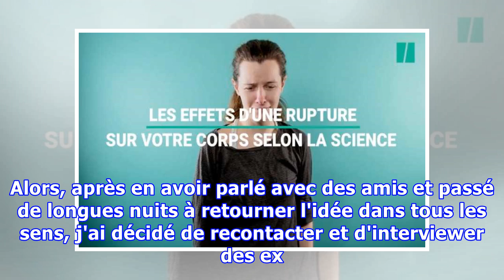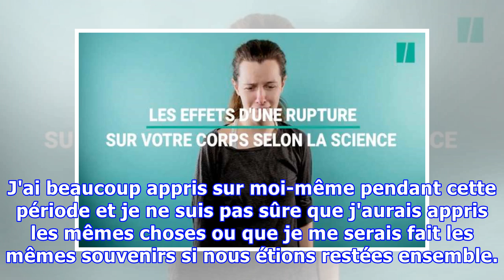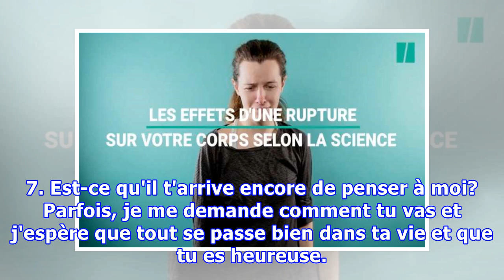J'ai posé 10 questions à mon ex sur notre relation et ça m'a détruite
'Je suis le genre de fille dont on n'entend plus jamais parler quand c'est fini. La plupart de mes ruptures sont relativement moches et j'ai toujours effacé jusqu'au souvenir de mes anciennes amoureuses. D'abord parce que c'est mieux pour ma santé mentale et ensuite parce que je n'ai pas de place po...